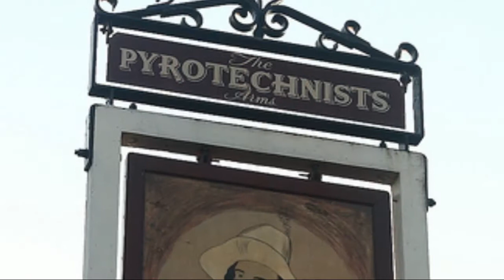Epic Fireworks Trailer